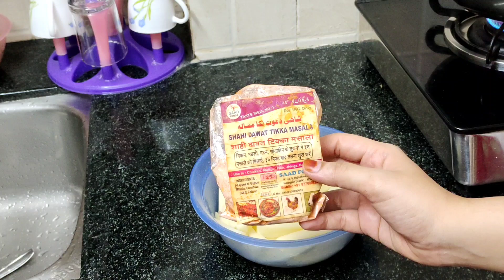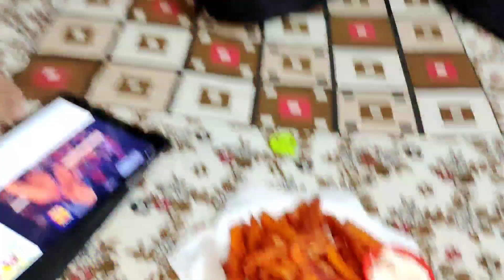Emaad ki Demand French fries / Quick And Easy Masala French Fries Recipe 🍟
Raaina's World#French fries recipe#easy recipe snack emaad ki farmaish#Masala French fries